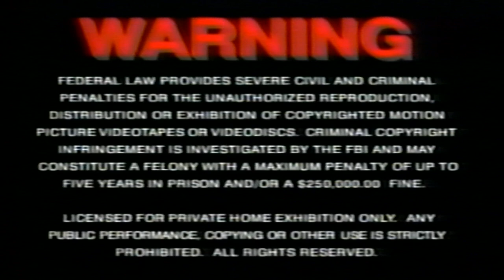Opening to Not Without My Daughter (1991, VHS) (Canadian Release)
Here is the list:

1. Warning Screen
2. MGM/UA Home Video Logo
3. MGM Logo